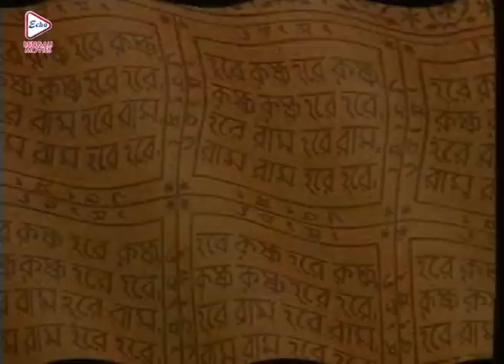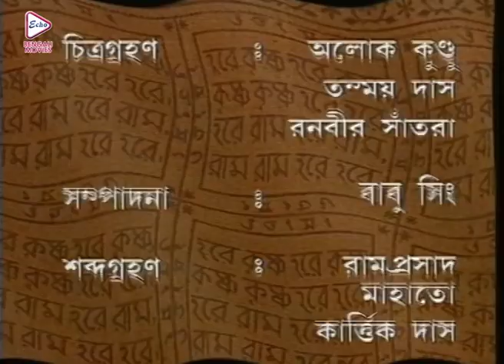MAHAPRABHU |মহাপ্রভু | EPISODE 119 |MEGA SERIAL |JISHU SENGUPTA |RAJATAVA DUTTA |ECHO BENGALI MOVIES